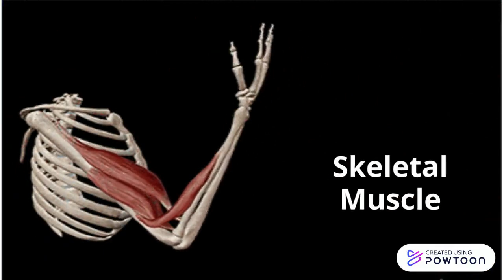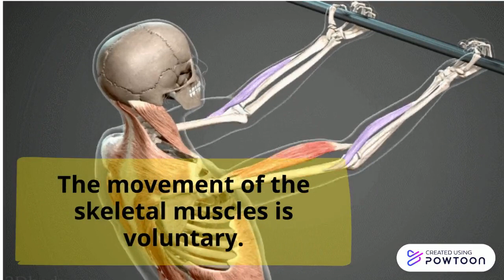Muscular System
Muscular System and the Kinds of Muscles

Also want to check other topic about the Human System